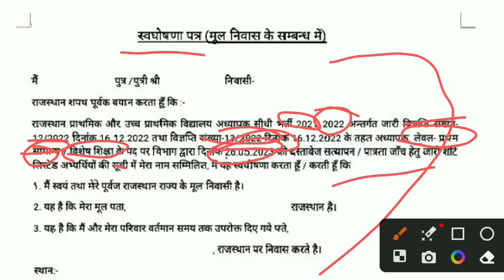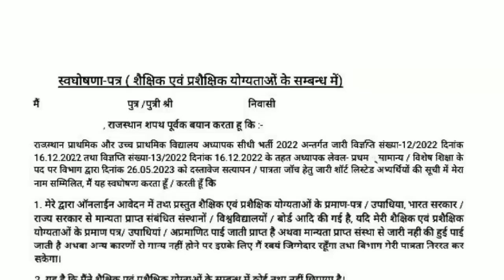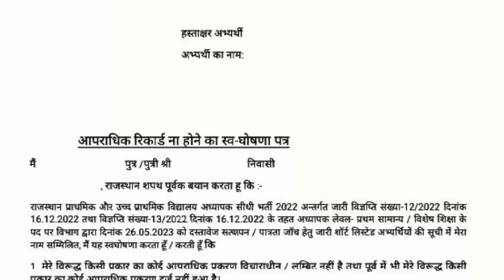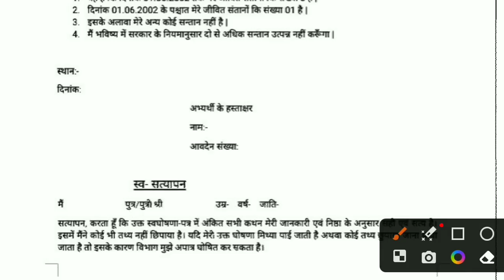reet document verification|reet self declaration form|3rd grade document verification|check list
reet document verification|3rd grade document verification|जाति प्रमाण पत्र,मूल निवास के लिए शपथपत्र
reet document verification |3rd grade document verification|reet document kaise set kre|reet dv date

reet document verification|reet level 1 dv |reet level 1 cast certificate|3rd grade dv|reet news